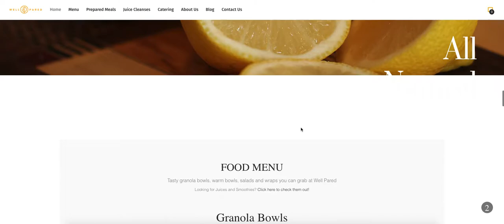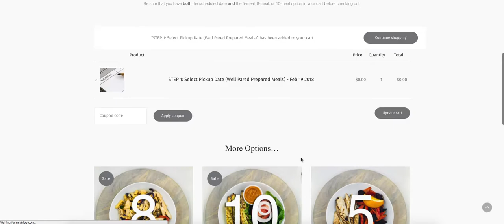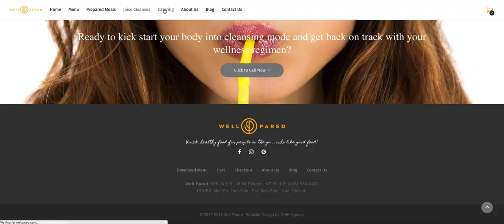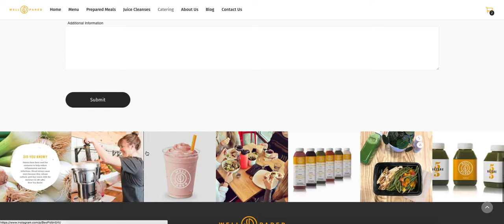Well Pared Juice Bar and Eatery (2018)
We'd helped build a robust blog and social media campaign up to the relaunch of this new brand, Well Pared. The Well Pared website was designed to allow users to select and purchase prepared meals and set up a time for pickup.